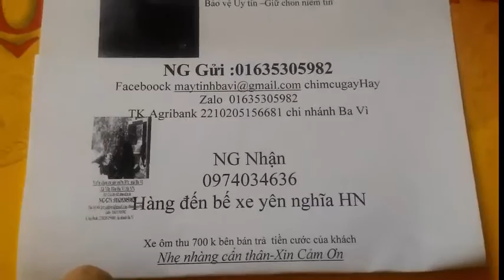Bán chim giống toàn quốc